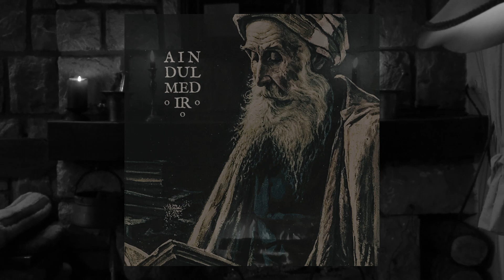Aindulmedir — The Lunar Lexicon (2019, Hypnagoga Press)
Tracklist:

1. Wind-Bitten 00:00
2. Book of Towers 05:01
3. The Librarian 09:37
4. Winter and Slumber 14:33
5. The Lunar Lexicon 17:48
6. Snow Above Blue Fire 27:25
7. Sleep-Form 30:58

A wonderful project Aindulmedir from the legendary Swede Pär Boström (Kammarheit, Cities Last Broadcast, etc.). «The Lunar Lexicon» closely intersects with the boundaries of the novel that the Peer is currently working on. Melodic dark ambient with light shades of dungeon synth, created specifically for hermits and bibliophiles, or simple lovers to be alone with themselves in the shroud of their own reflections. But if, in addition to everything else, you are an avid book lover, then this work will complement your quiet winter evening alone behind the pages of your favorite book, while you will learn new interesting stories and gain new knowledge, sitting in your house under the rays of soft evening light.

BTC: 1GkJf3WbdGBiKYifwHPzGebM4P3mhpLwiU